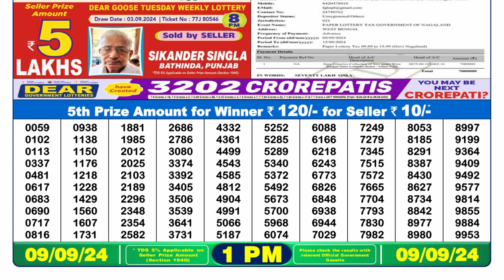🔴Dear Lottery Sambad 1pm today 09.09.24 Nagaland State Lottery Result